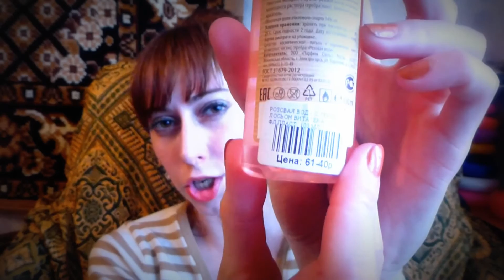Небольшие косметические покупки, детская футболка от Faberlic